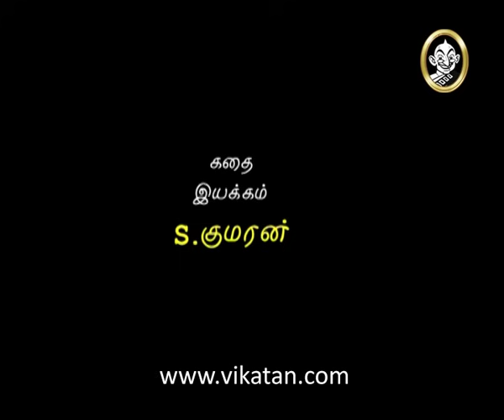Thirumathi Selvam Episode 413, 26/06/09